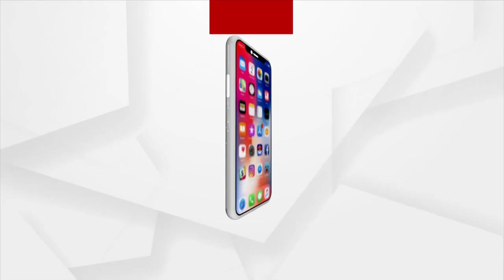Balasore: Elderly Mother Thanks PM Modi As Son Returns Home From War Torn Country Sudan